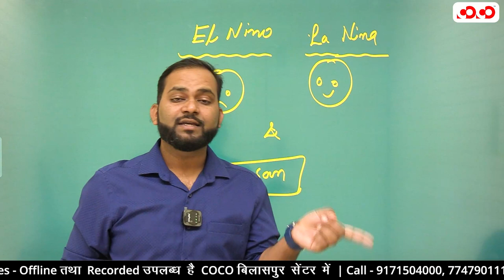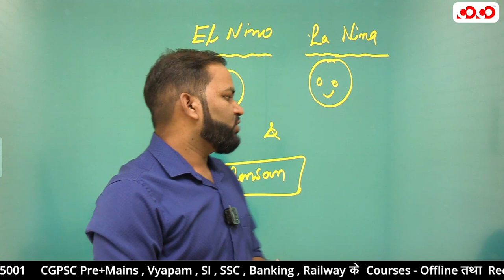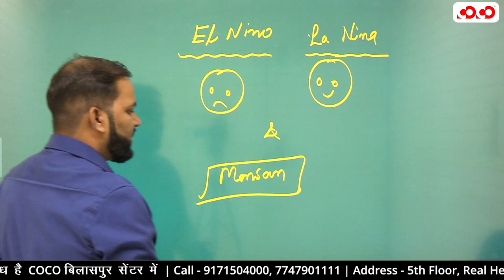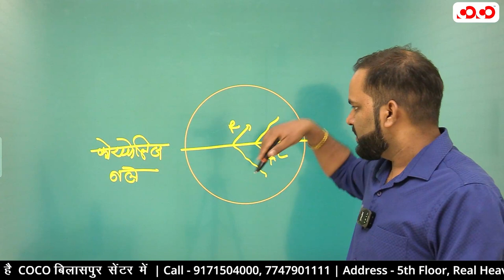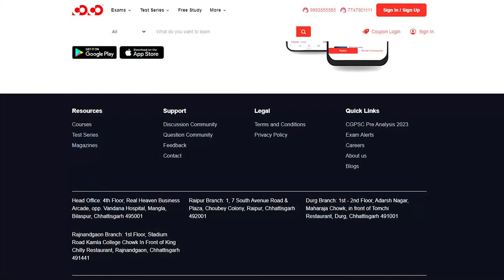Mains Paper-5 | EI NINO और भारतीय मानसून |Geography | Tarun Sir | Competition Community